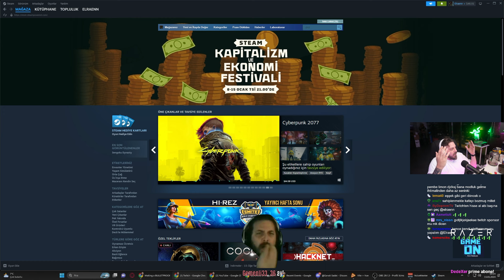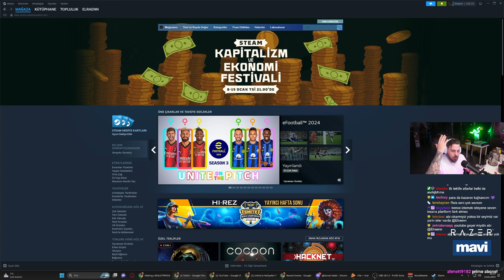ELRAENN KİCK'e GEÇECEK Mİ? SORULARI CEVAPLIYOR - YENİ PLATFORM'A GEÇECEK Mİ?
Elraenn Kick hakkında konuşuyor
Elraenn yeni platform hakkında konuşuyor